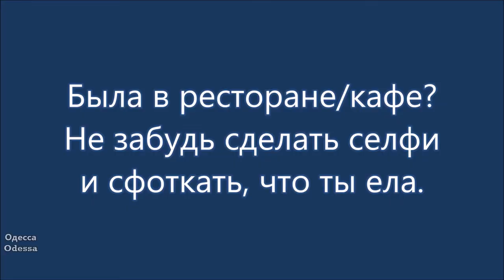В Одессе очень ветрено. Ноябрь 2021 г.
20 ноября 2021 г. В Одессе было красивое небо и очень ветрено.